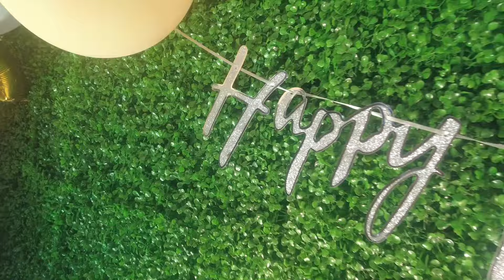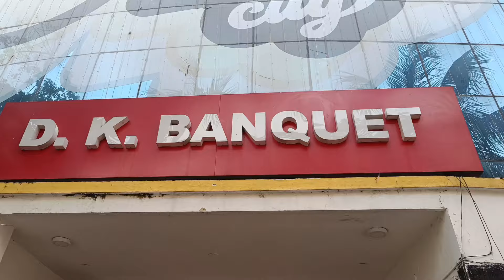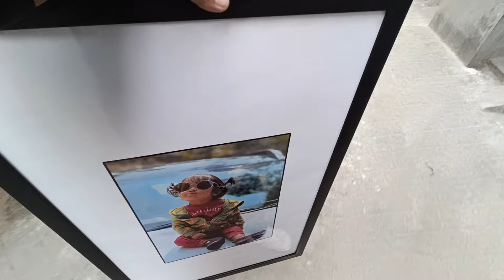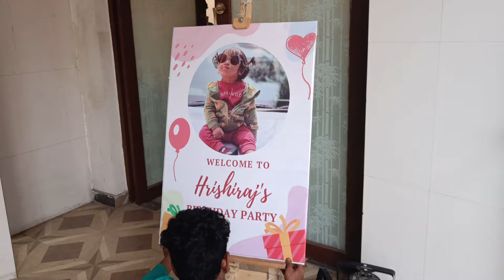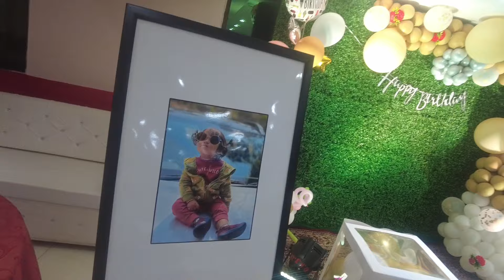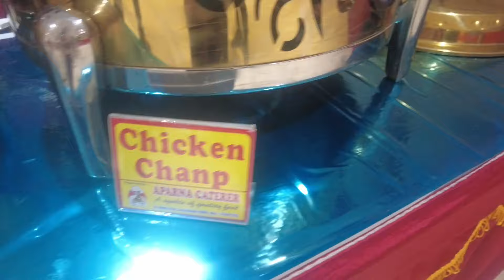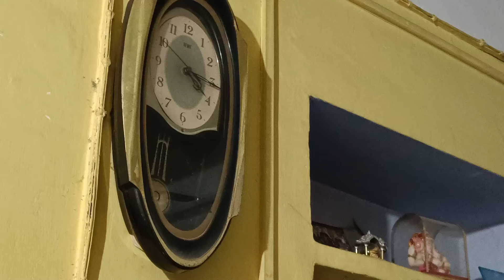কারা কারা আসলো বরফির জন্মদিনের অনুষ্ঠানে? | ব্যাঙ্গলোর - কলকাতা মিলে একাকার